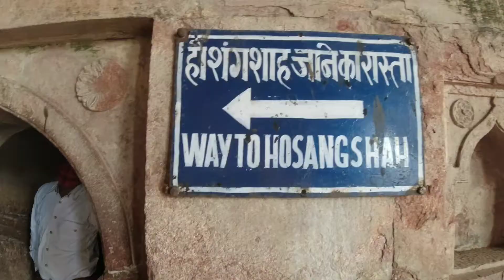Mandu EP 4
Mandav
Jami masjid
history
unsuni kahani
jaroor sune

special thanks to Mr. gajvi

musafir hun yaro 09
channel

MP Tourism
Indore to mandav distance is 93 km